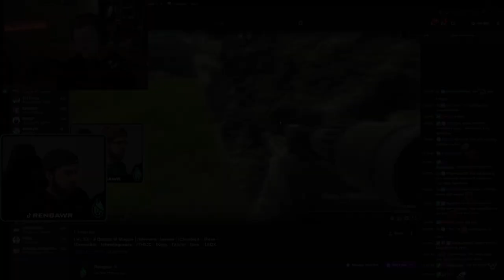CHEATING CRISIS IN TARKOV: HOW LACK OF ACTION IS KILLING THE GAME [RANT]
CHEATING CRISIS IN TARKOV: HOW LACK OF ACTION IS KILLING THE GAME: SHORT RANT TO BSG ABOUT THE STATE OF escapefromtarkov
Join the Hype & Follow @Sickdegenerate Everywhere!